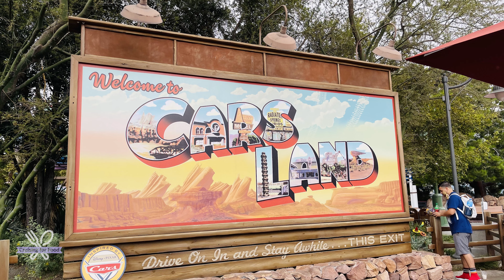DISNEY'S CALIFORNIA ADVENTURE | CARS LAND | LAMPLIGHT LOUNGE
This is the first half of our day at Disney's California Adventure. We enjoyed Cars Land and had brunch at the Lamplight Lounge.

TIMESTAMPS:
00:00 Disney's California Adventure
02:20 Cars Land
04:40 Radiator Springs Racers
10:00 Mater's Junkyard Jamboree
14:40 Luigi's Rollickin' Roadsters
18:00 Lamplight Lounge